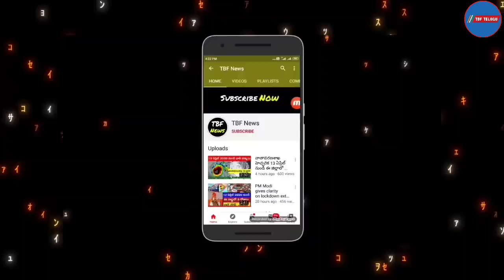రైతులకు కేసీఆర్ కోండిషన్ తో కూడిన గుడ్ న్యూస్ Raithu bandhu Rythu bandhu News | Rythu bandhu 2020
రైతు బంధు రైతులకు కేసీఆర్ ప్రభుత్వం కోండిషన్ తో కూడిన గుడ్ న్యూస్..! Raithubandhu 2020,Rythu bandhu | Kcr rythu bandhu amount credit in account 2020|rythu bandhu latest news

Telangana Govt Releases Funds To Rythu Bandhu Scheme | Raithu bandhu latest news 2020

Telangana Chief Minister K Chandrasekhar Rao launches a unique agri scheme called "Rythu Bandhu".The state government will offer financial assistance of 8000 rupees per acre per year for two crops. Nithya Balakrishnan brings in more details on it.

రైతు బంధు పథకం అమలులో మార్పులు | Telangana Govt Modifies Rythu Bandhu Scheme | ABN Telugu అన్నదాతలకు శుభవార్త | రబీ పంట రైతుబంధు కోసం నిధులు మంజూరు | TNews Telangana Govt Launches 'Rythu Bandhu' Scheme రైతుబంధుకు పరిమితి ..! | CM KCR Review On Rythu Bandhu Scheme | Telangana Latest News | ABN Telugu

రైతు బంధు పథకం లో 92 శాతం సన్నకారు రైతులే : CM KCR || Rythu Bandhu Insurance Scheme || NTV రైతుబంధు మీద సత్తి రంది : iSmart Sathi Fun - TV9

rythu bandhu insurance scheme,rythu bandhu scheme,insurance scheme awareness conference at hicc,rythu bandhu pathakam,NTV News

rythu bandhu mobile app,rythu bandhu insurance,rythu bandhu group insurance scheme,rythu bandhu application form,rythu bandhu login,rythu

 bandhu.telangana.gov.in,rythu bandhu scheme details,rythu bandhu cheque,rythu bandhu news,rythu bandhu cheque validity

video explains about :
rythu bandhu pathakam latest news 2020
kcr rythu runa mapi 2020, kcr
raithu bandhu amount check in account
rythu bandu
rythu bandhu 2020
rythu latest information 2020
rythu bandhu 2020 update
rythu bandhu 2020 amount
kcr rythubandu news, kcr rythubandu
rythubandu update 2020
rythu, bandhu

Join our Telegram channel to get Daily Intraday Calls and Tips to Earn money
NOTE: WE ARE NOT REGISTERED WITH SEBI, before taking any positions to contact your financial advisor, we are not responsible for any PROFIT or LOSS, whatever we are providing here is the purely educational and informational purpose only